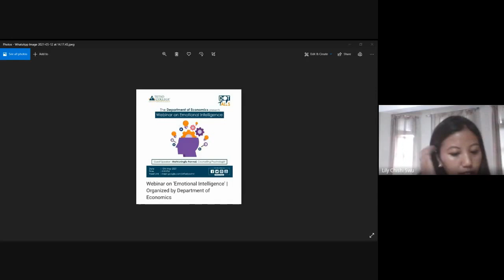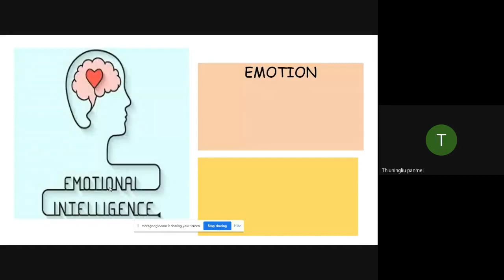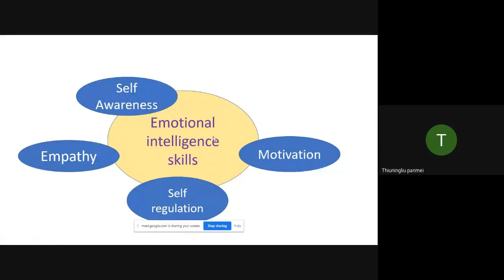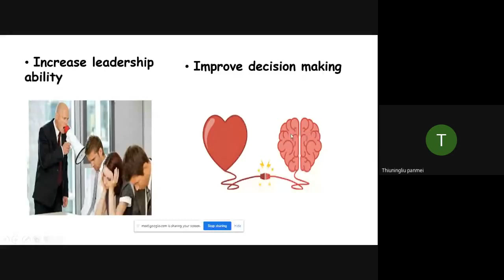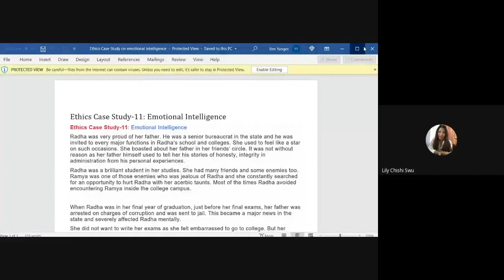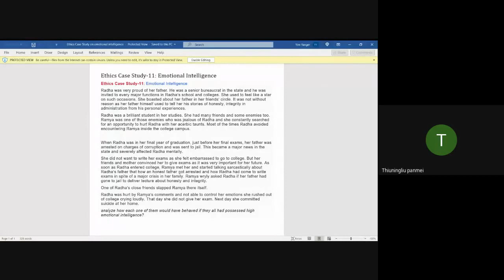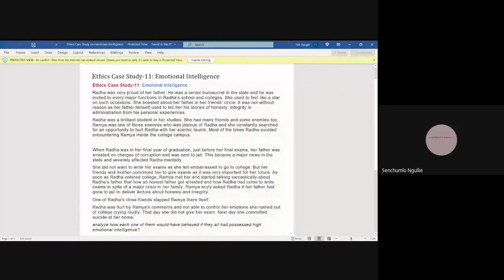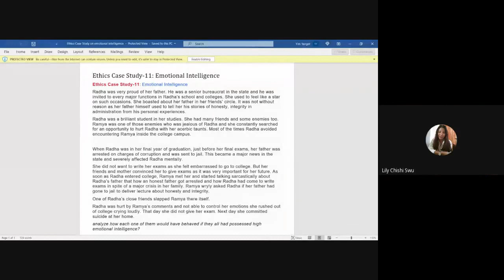Webinar on 'Emotional Intelligence' | Department of Economics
The Department of Economics organized a webinar on 'Emotional Intelligence' with guest speaker Mathiuningliu Panmei, Counselling Psychologist on 13th May 2021 at 2:00 PM.

Abstract: Emotional Intelligence or Emotional Quotient (EQ) is the ability to understand, manage and regulate one’s own emotion as well as others in a healthy way. It helps in relieving stress, effective communication and defusing conflict. It is a scientific fact that emotion precedes thought. When emotions run high, they can change our brain function which can diminish our cognitive abilities, impair decision making power and interpersonal skills. Being able to be in control and navigate our emotions helps us to be more successful both in personal and professional lives. EQ is a modern-day concept and a person with high emotional intelligence is a well sought-after trait in the present-day workforce.

About the Speaker: Mathiuningliu Panmei is a Counselling Psychologist specialized in Educational Psychology from Martin Luther University, Shillong. Currently based in Darjeeling, she is a School Counsellor, teaches psychology and also gives life skills programs at Goethals Memorial School, Kurseong. She holds double Master degrees in Philosophy (NEHU) and MSc in Counselling Psychology (MLCU). She is also a Research Scholar focusing her area of study in the attitude of students among tribal students toward Mathematics and academic performance.